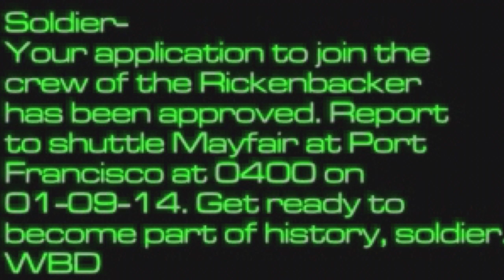Let's Play System Shock 2 - Part 1 [CO-OP]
We're running mostly mods that fix bugs and enhance graphics. We weren't able to get any running that make the game more difficult other than impossible in co-op. It's still a very, very entertaining game :)